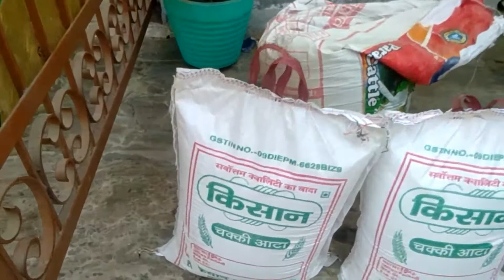यह किसान मंडी में गेहूँ ना बेच कर ऐसे करता है अच्छी कमाई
Thanks for all subscribers and viewers to join our Utube channel Sainik Mushroom Kheti.

This video is uploaded regarding preparation of aata of own wheat and sale to customer directly.